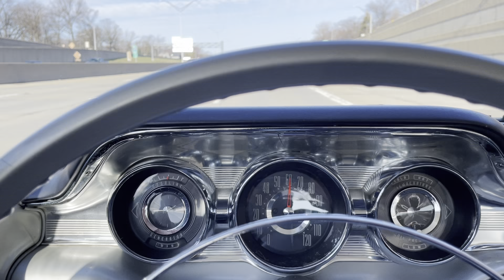1959 Pontiac Parisienne (not Bonneville/Star Chief/Catalina) Walkaround/Drive: Narrow-Track Pontiac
Learn more about this unique, Canadian-built 1959 Pontiac Parisienne (top of the class for Pontiacs in Canada) and come along for a drive!